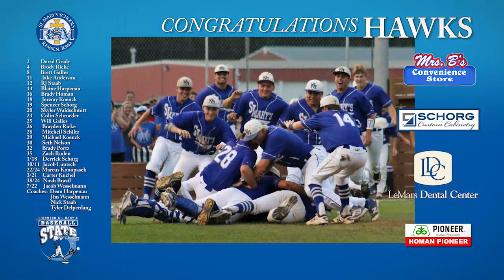KCAU Remsen St Mary's 09 RSM 7053 Baseball Salute #1